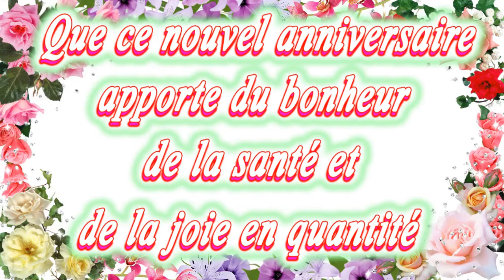Joyeux Anniversaire Denise